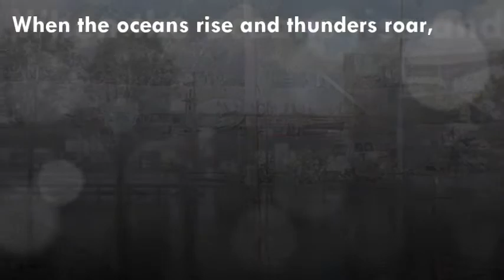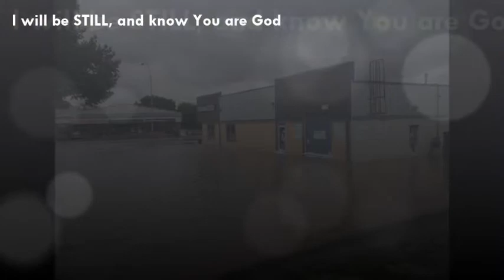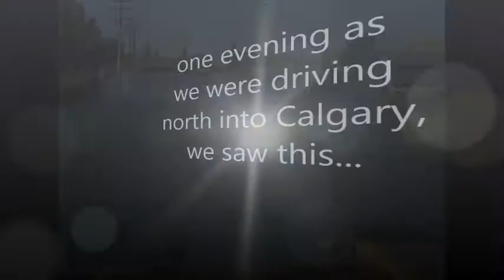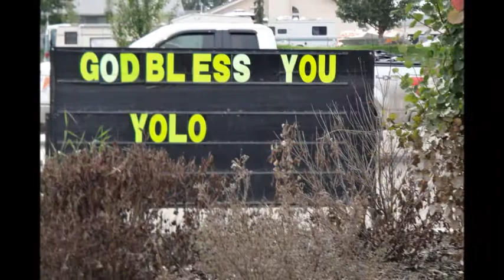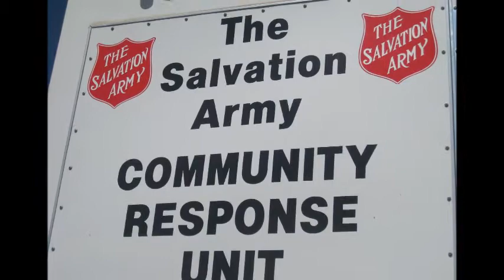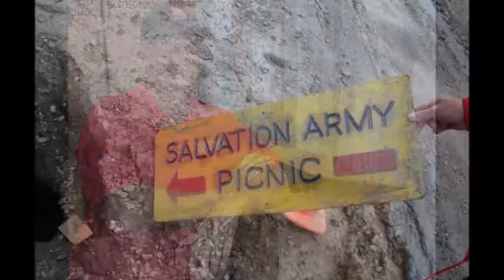The Salvation Army Alberta Flood Response 2013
A video montage of The Salvation Army Emergency Disaster Services response to the Southern Alberta Floods in 2013